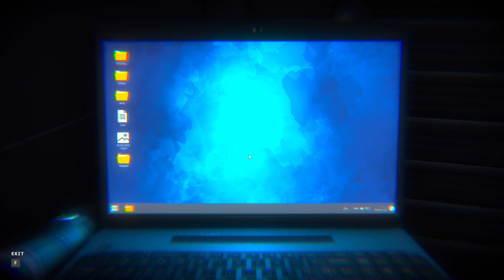TOO CRAZY!!(THE ESCAPE: TOGETHER)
WHAT IS UP GUYS THIS IS GOTBEEZZ!IM BACK WITH THE HOMIE ROZAYY!!! AND WE ARE TRYING TO ESCAPE! BE READY!!!

CHECK OUT THE HOMIE@rozayygaming7976